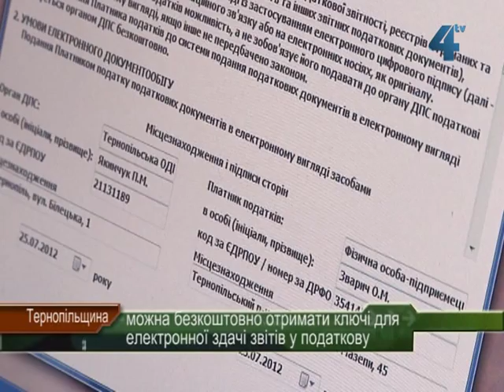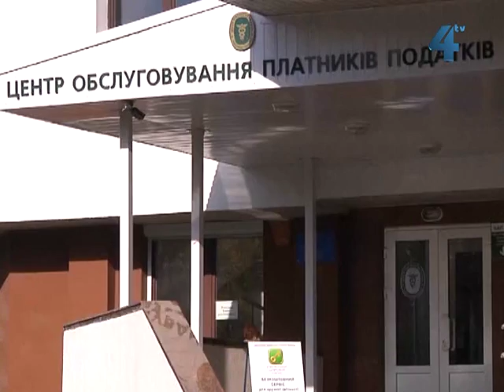Електронна звітність у податковій службі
Державна податкова служба в Тернопільській області переходить на електронну звітність. Це запроваджують, аби платникам податків спростити процедуру подання звітів. Для цього потрібно мати доступ до мережі Інтернет, спеціалізоване програмне забезпечення, чинні сертифікати ключів та угоду про визнання електронних документів. Наразі подавати звітність в електронному вигляді - не обов'язково, тому паперові звіти не скасовані.